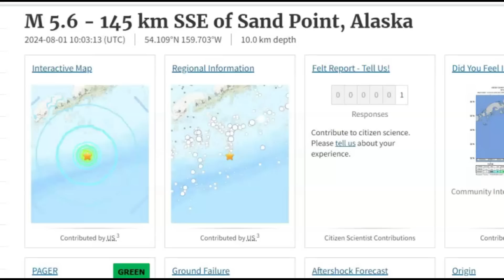Alaska M 5.6 Earthquake Within Megathrust Rupture Boundary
MaryGreeley News777